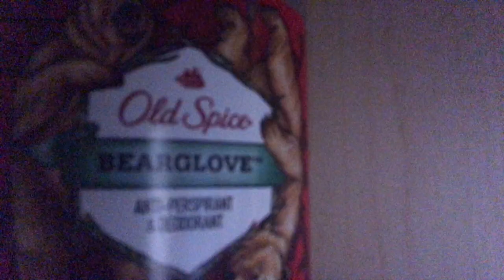It's Time For Some Rainy Day House Cleaning!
Vlog #265

What do you do when it's going to rain all day? Clean the house! We all had a stomach bug on Tuesday so the house needed some freshening up.

Camera - iPhone8
Edited - Adobe Premiere Elements 18